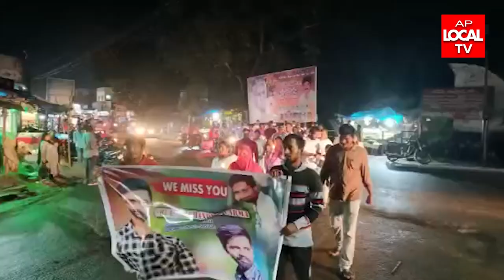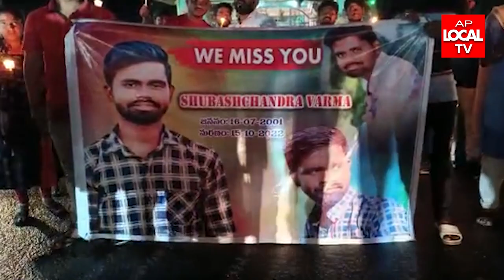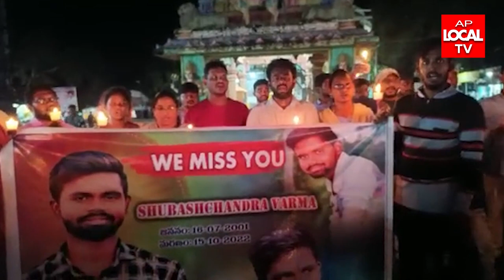గోకవరంలో నాలుగు సచివాలయ ఉద్యోగులు ఏఎన్ఎంలు కొవ్వుతులతో సుభాష్ చంద్ర వర్మ అమరహే అంటూ ర్యాలీ